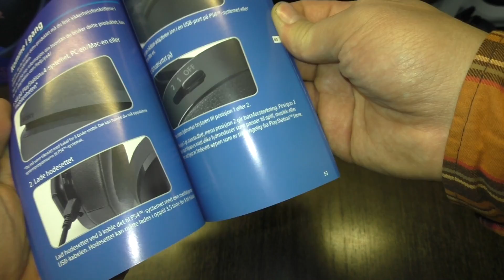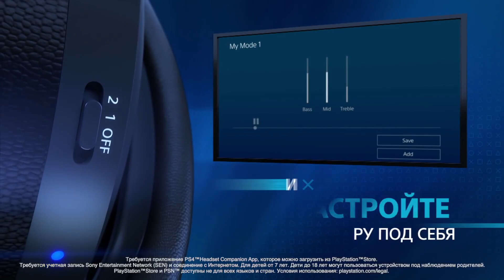Мнение о гарнитуре Sony Gold Wireless Headset 500 Million Limited Edition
Обзор Sony gold wireless stereo headset 500 million limited edition
НУЖНЫЕ ССЫЛКИ
Для желающих помочь каналу:
Вы можете помочь любой суммой
💳 Номер карты Сбербанка 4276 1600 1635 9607